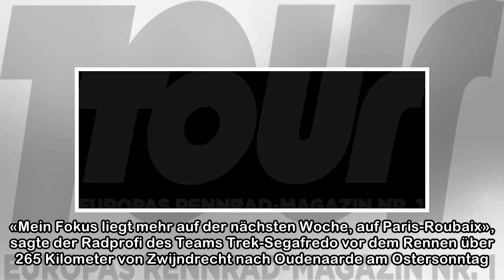Radprofi Degenkolb: Konzentration liegt auf Paris-Roubaix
Oudenaarde (dpa) - Klassiker-Spezialist John Degenkolb sieht sich nach überstandener Krankheit noch nicht in Topform für die anstehende Flandern-Rundfahrt. «Mein Fokus liegt mehr auf der nächsten Woch...